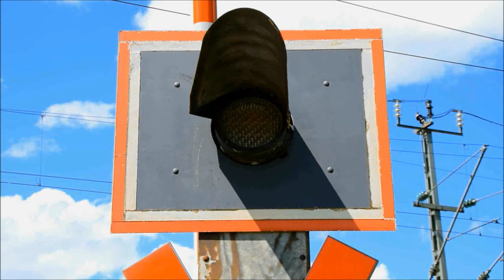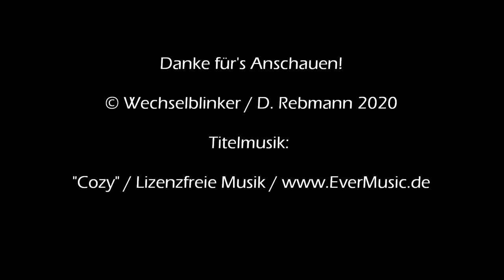Bahnübergang Lambsheim "Feldweg"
Heuten kehren wir noch einmal zurück an die Bahnstrecke Freinsheim - Frankenthal. Östlich von Lambsheim verläuft die A 61 in Nord-Süd-Richtung und überquert dabei die Bahngleise. Natürlich gibt auf einer Autobahn keine Bahnübergänge und so muss die Bahn hier mit einer Unterführung Vorlieb nehmen. Direkt westlich der Unterführung kreuzt ein Wirtschaftsweg die Gleise und so findet man zumindest hier einen, wenn auch kleinen, BÜ.

Die Anlage hat keine Schranken und verlässt sich auf vier Lichtzeichen von Pintsch Bamag, die von einem kräftigen Gong unterstützt werden. Der Zufall wollte es, dass gerade am Tag meines Besuchs der örtliche Bauhof die genannte Unterführung auf Beschädigungen überprüfen musste, die ein Triebfahrzeugführer gemeldet hatte. Gott sei Dank war kein Schaden erkennbar.